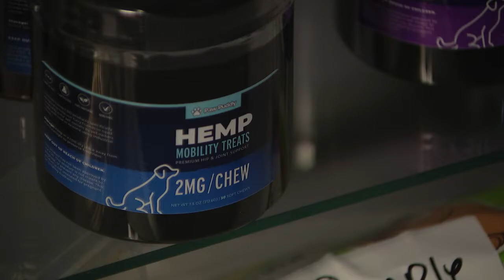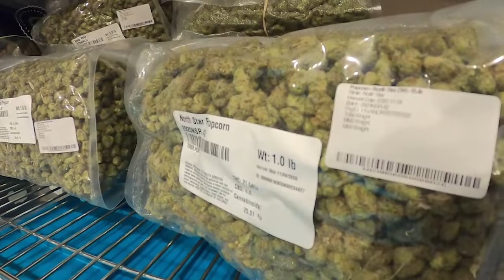Not everyone in Arizona is getting pardoned for past marijuana offenses following Prop 207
Nowadays, thousands of people have already applied for expungement under the voter-passed initiative, but not everyone can get their charges tossed out, including a Phoenix entrepreneur who says the same cannabis industry that is bringing in big money today almost cost him everything a decade ago.